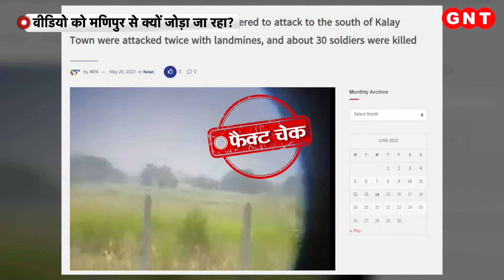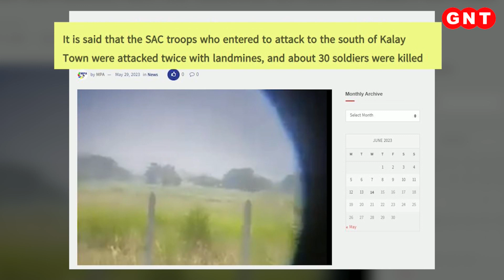Fact Check: क्या आधुनिक हथियारों से Manipur में सुरक्षाकर्मियों पर की गई फायरिंग ? जानें सच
मणिपुर में स्थिति सामान्य है। मणिपुर हिंसा की जांच के लिए गृह मंत्रालय ने 3 सदस्यीय न्यायिक आयोग का गठन किया है. आयोग की अध्यक्षता गुवाहाटी हाईकोर्ट के पूर्व मुख्य न्यायाधीश अजय लांबा कर रहे हैं जबकि रिटायर्ड IAS अधिकारी हिमांशु शेखर दास और रिटायर्ड IPS ऑफिसर आलोक प्रभाकर इस समिति के सदस्य हैं।ये कमेटी 6 महीने में अपनी रिपोर्ट केंद्र सरकार को सौंपेगी.